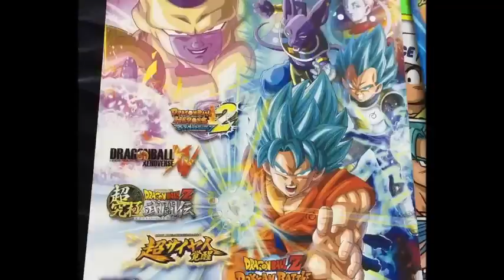Dragon Ball Z: Resurrection F Box Office Numbers Update - $8 Million + #9 All-Time Domestic Anime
Dragon Ball Z: Resurrection F's Box Office numbers are in and it is a huge success for a limited release - 8 million bucks domestically, almost 60 million worldwide and it is the #9 most successful Anime movie in North America. Fantastic! Quick update video here with my thoughts.